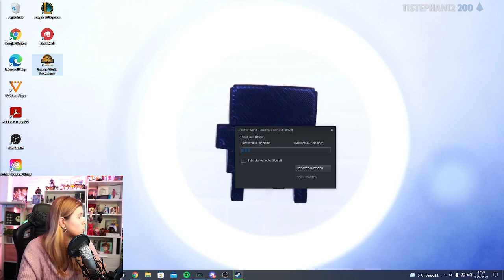Die Dinos sind los | Jurassic World Evolution 2 | NurBecci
Haben wir irgendwas aus Jurassic World gelernt? JA! Wir brauchen unbedingt ein Jurassic World Evolution 2 😂 Lasst uns gemeinsam herausfinden, ob wir es dieses Mal besser machen können und ein Paradies für Dinos und Menschen schaffen können.